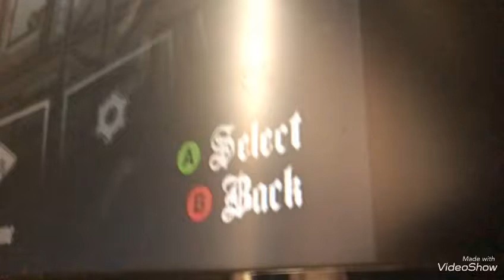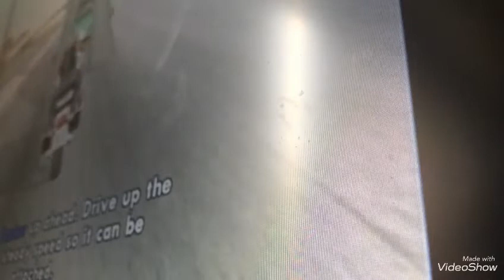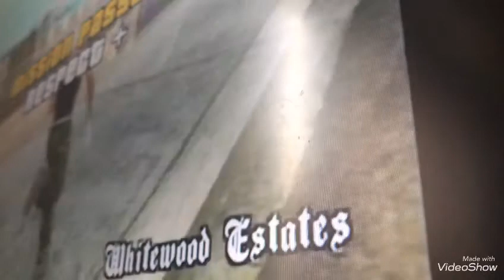Let’s play gta San Andreas episode 44 not for kids